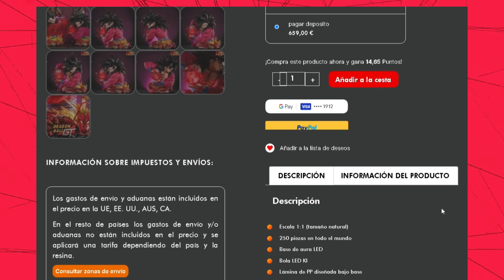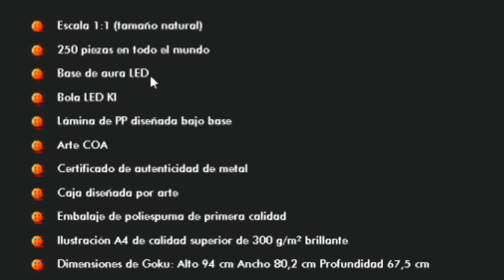😲 BUSTO SON GOKY SS4 KD COLLECTIBLES LA MEJOR FIGURA EVER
El **Busto de Son Goku SS4** de **KD Collectibles** es una figura altamente detallada basada en el personaje de Son Goku en su forma Super Saiyan 4, de la serie **Dragon Ball GT**. Este busto captura la esencia del poder y la presencia de Goku en su icónica transformación, mostrando su musculatura y el característico cabello negro y la furia en sus ojos.

### Características principales:
1. **Detalles en escultura**: La figura destaca por sus finos detalles en la escultura, desde la textura del cabello hasta los músculos marcados y las arrugas en el traje de combate.

2. **Acabado en pintura**: Se ha utilizado una pintura de alta calidad que resalta las sombras y luces, dándole un acabado realista, con colores vibrantes que reflejan la energía de la transformación de Goku.

3. **Tamaño**: Es un busto de tamaño considerable que se puede exhibir como una pieza central en cualquier colección.

4. **Base personalizada**: La base del busto está diseñada para complementar la figura, con detalles que aluden al universo de Dragon Ball GT, y es robusta para asegurar estabilidad.

5. **Material**: Fabricado en resina de alta calidad, lo que permite que los detalles sean finos y duraderos.

 incluye una visión en 360 grados de la figura, destacando los detalles más impresionantes, y ofrecen una revisión de la calidad de la escultura, pintura y los elementos de diseño.
Muy fiel al anime original.

Este busto es una pieza destacada para los coleccionistas de Dragon Ball, especialmente aquellos que aprecian las transformaciones de Goku. La edición limitada y la exclusividad de KD Collectibles suelen ser aspectos que aumentan su valor y atractivo para los fans de la franquicia.

Ya está de camino, tendrás en el canal un UNBOXING completo.